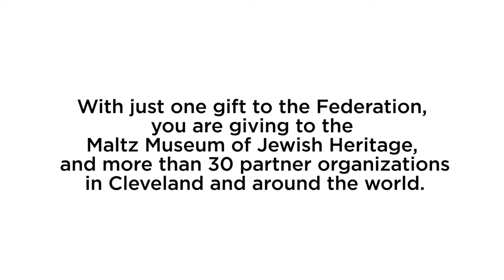Recognizing Our Partner, Maltz Museum of Jewish Heritage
With just one gift to the Jewish Federation of Cleveland, you are giving to Maltz Museum of Jewish Heritage, and more than 30 partner organizations in Cleveland and around the world.